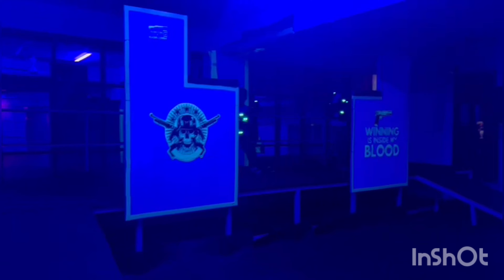Laser combat vizag